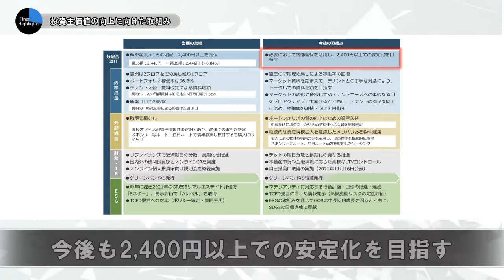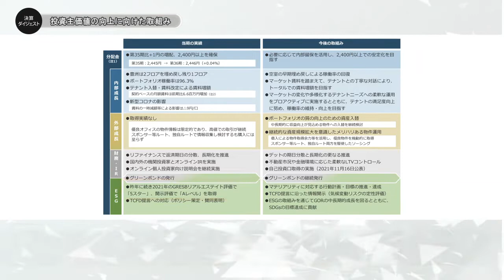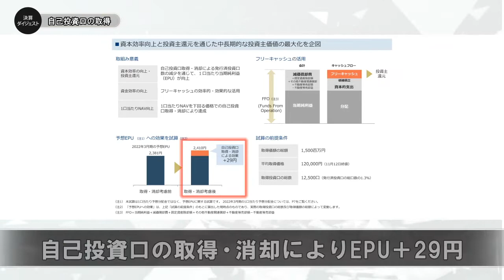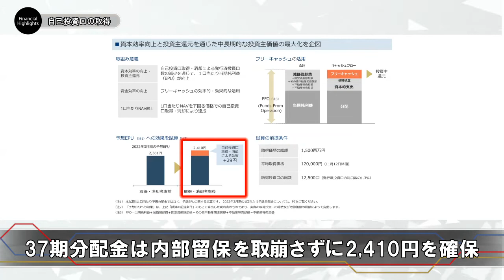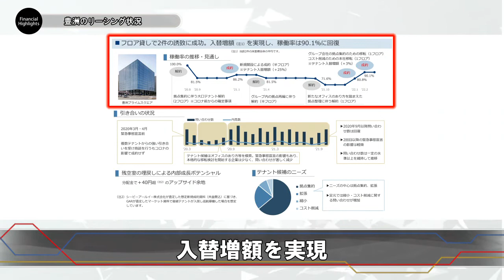決算ダイジェスト｜グローバル・ワン不動産投資法人（第36期（2021年9月期）決算説明会）